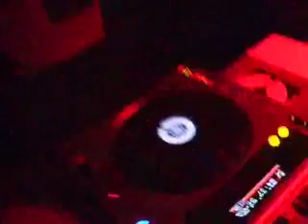0203FM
今回は新大久保で夜な夜な行われている
ヒップホップパーティーに行ってきました。